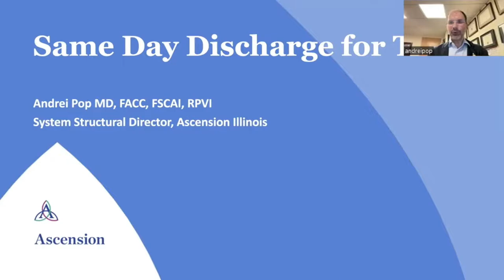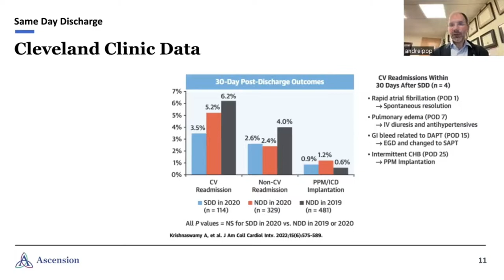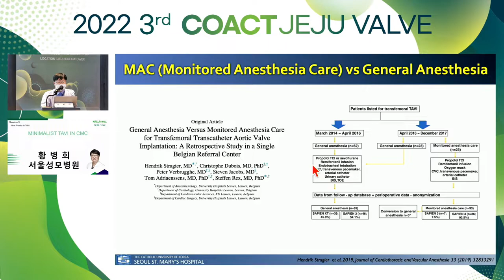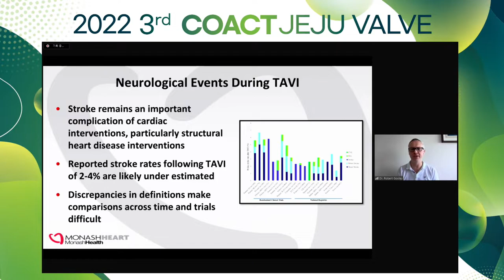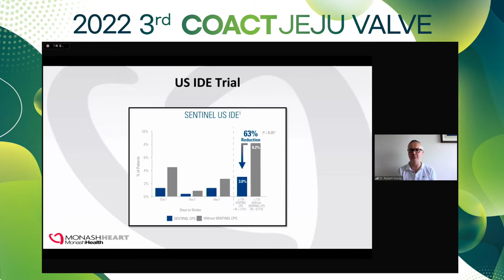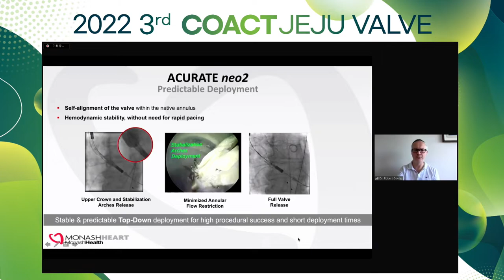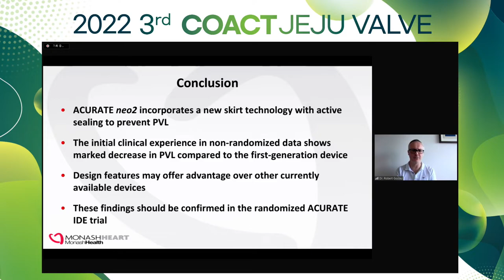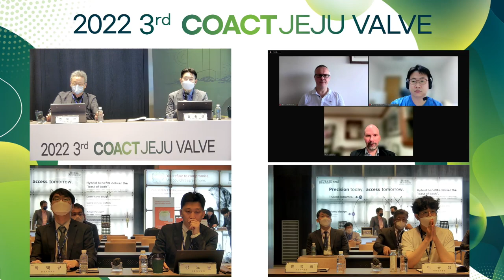HALLA 2022 JEJU VALVE SESSION3 (전체보기)